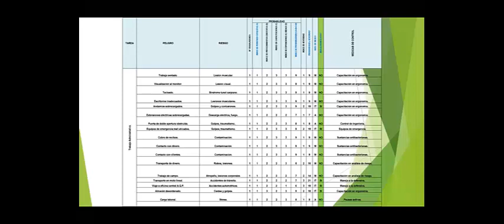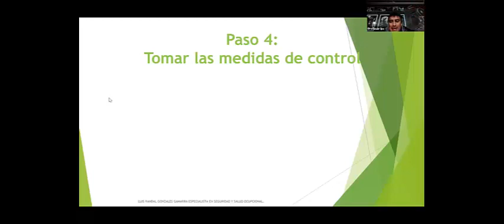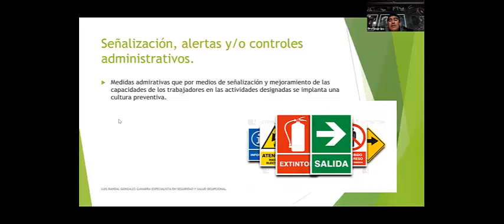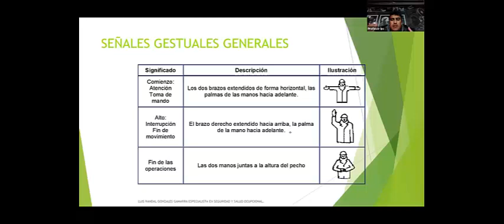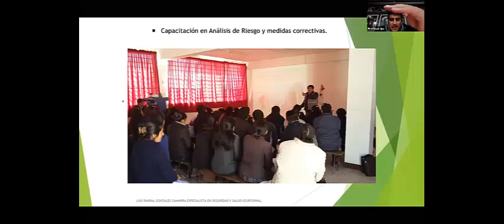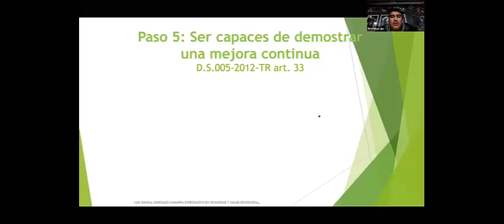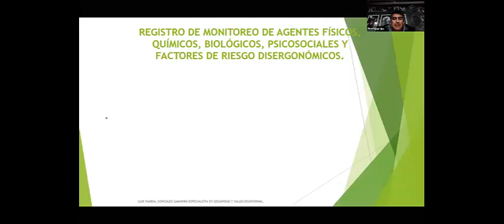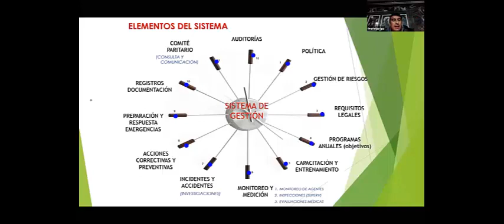LECCION 1 VIDEO 2 SUPERVISOR SSOMA PARTE 2 GRUPO 2